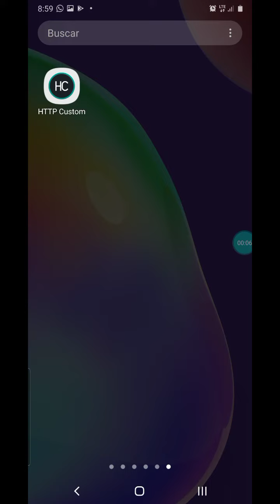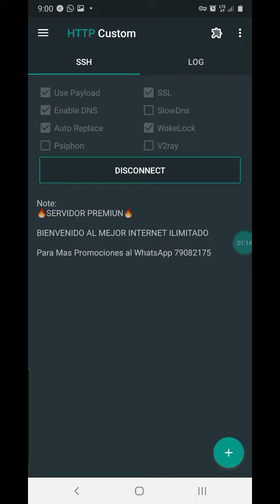COMO CONFIGURAR UN SERVIDOR DE INTERNET ILIMITADO PREMIUM TIGO